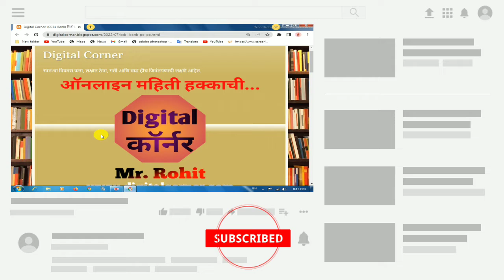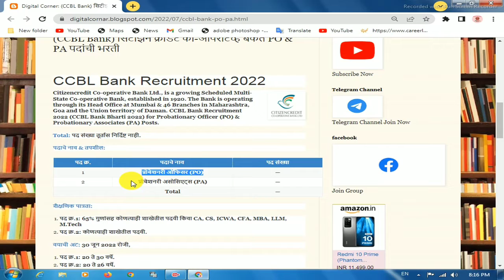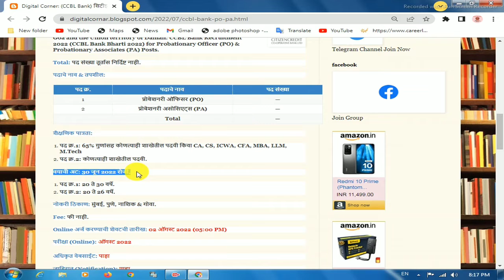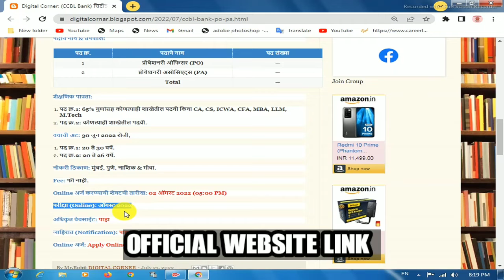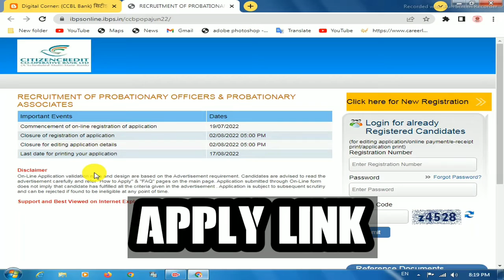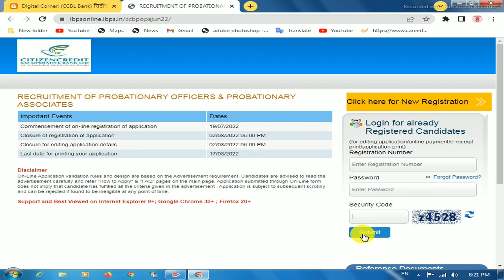CCBL Bank Recruitment 2022 for PO & Clerk Posts, Apply Online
Time Slap :-
00:01 - Intro
00:02 - All details about this job